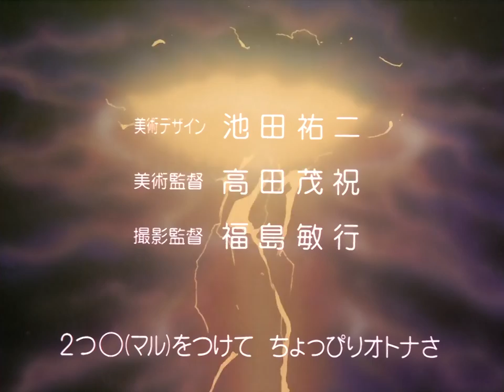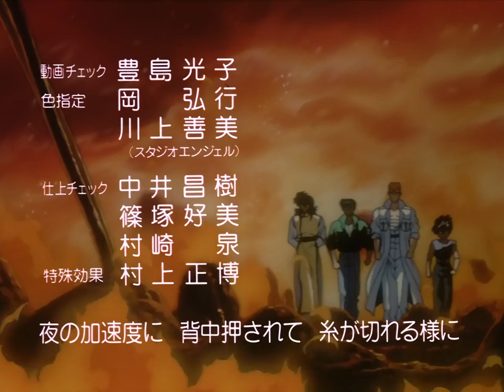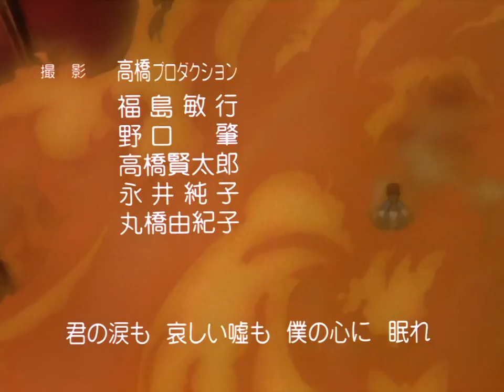幽游白書 粵語 79 幽助狂飆!拯救桑原